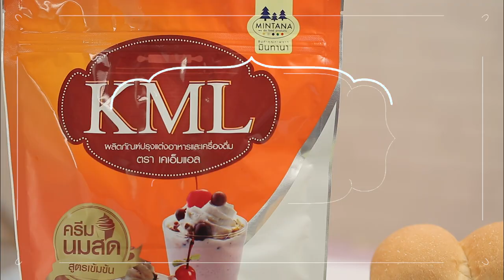สังขยาใบเตยนมสด สไตล์ "อ.ยิ่งศักดิ์" & มินทนา